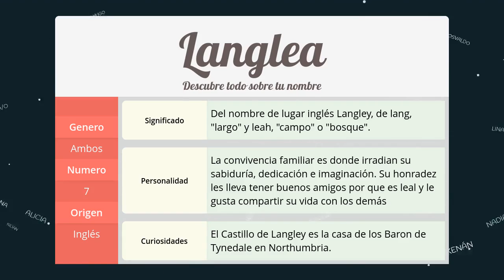Significado de Langlea, nombre Inglés para tu bebe niño o niña (origen y personalidad)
Descubre el significado del nombre (Inglés) Langlea y el origen de su procedencia. En la fuente original podras descubrir la personalidad y algunos datos curiosos del nombre para tu bebe.